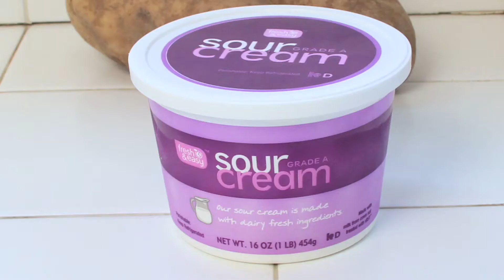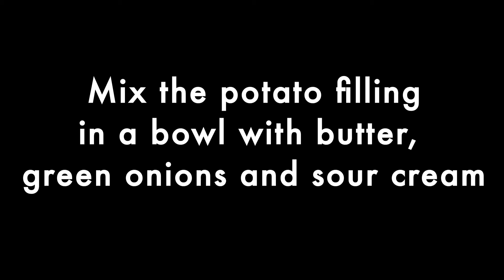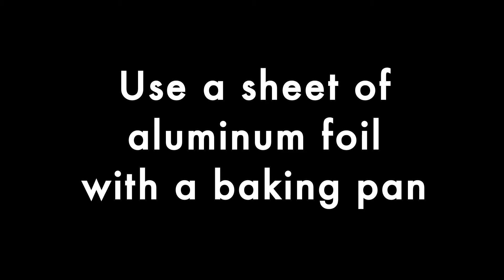The Stop Motion Kitchen #5: Twice Baked Potatoes